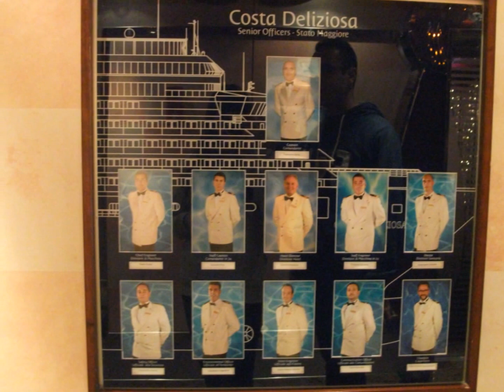Costa Deliziosa - Atrium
Costa Deliziosa is one of Costa's newest ships and will spend its first year sailing out of Dubai on a variety of 7-day itineraries. Interestingly, the Deliziosa was the first commercial cruise ship to be named in an Arabian city.